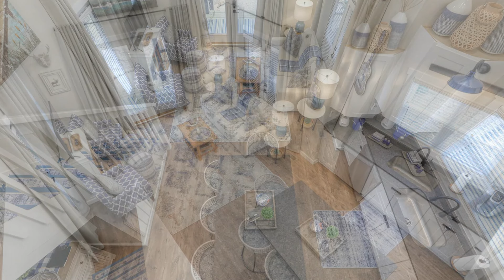Absolutely Gorgeous The Retreat Park Model RV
Gorgeous Park Model RV for You and Family
Price: $100
Size: 8 guests 2 bedroom 4 beds 2 bath| Specifications
Location: TX
Cozily decorated with a color scheme reminiscent of the foggy, blue peaks of The Cumberland Plateau, the ambiance of Blue Ridge Retreat is as serene as the nature that surrounds it.
The home includes a master bedroom, a guest bedroom, and a loft that can accommodate up to eight people across four beds. It also offers two bathrooms, one of which is private to the master bedroom, and a full-sized laundry room.
Anticipating a larger party? Book Llama No Drama Lodge, a next-door sister home to Blu

Copyright by Gorgeous Park Model RV
Music Background: